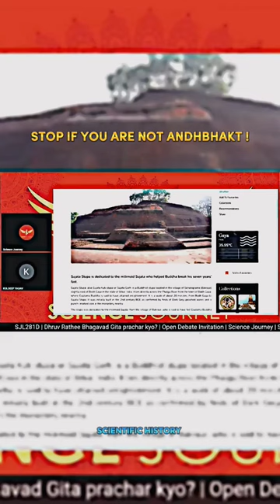Kanishka Empire 👑❤️ Elevated Shubh Song x Edit ✋| Scientific History 🌍